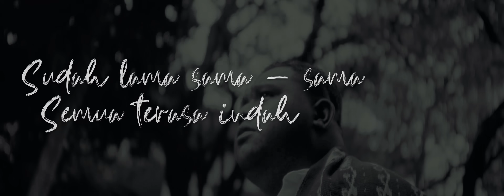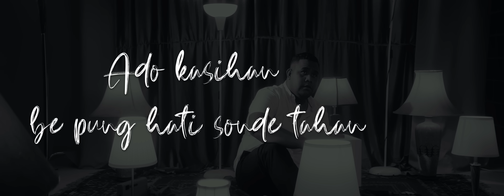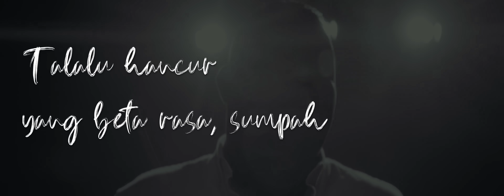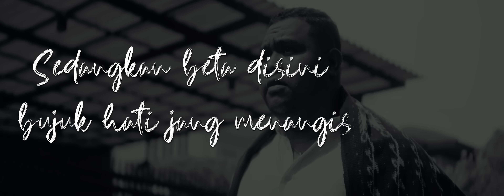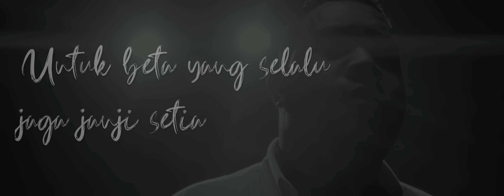ANDMESH - TALALU SAKIT (OFFICIAL LYRIC VIDEO)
Andmesh Kamaleng, baru saja merilis album keduanya yang diberi judul Cinta Dan Doa. Album Cinta dan Doa diciptakan Andmesh berlatarkan kepedulian Andmesh terhadap issue issue sosial yang berkembang terhadap Ke-bhineka tunggal ika-an Indonesia. Tak hanya itu di Album ini

Andmesh ingin menunjukkan rasa cinta nya terhadap tanah kelahirannya, Nusa Tenggara Timur.
Dari 13 track di album Cinta Dan Doa salah satu lagu yang mencuri perhatian di album ini adalah track “Talalu Sakit” yang ditulis Andmesh dalam bahasa Kupang.  Seperti yang diketahui sebelumnya, Andmesh ingin sekali mengenalkan budaya tanah kelahirannya, hal ini dapat dilihat dari outfit Andmesh yang selalu menyelipkan kain tenunan khas.

Lagu Talalu Sakit menceritakan tentang rasa sakit hati karena dikhianati oleh pasangan nya. Dirinya yang terlalu menaruh percaya, dan tidak pernah curiga terhadap pasangannya ini, justru dikhianati. Hal ini yang membuat dirinya merasakan sakit hati dalam hubungannya ini.

Andmesh juga berharap semoga dengan dirilisnya lagu ini teman teman di seluruh Indonesia tahu dan familiar akan bahasa timur, seperti halnya bahasa daerah yang lain. “Talalu Sakit” sudah dapat dinikmati di seluruh music platform favoritmu dan music videonya, sudah tersedia di Youtube Channel Hits Records, Yuk nonton Lyric videonya enjoy!

Lirik Lagu Terbaru Andmesh  "Talalu Sakit"

[Verse 1]
Sudah lama sama – sama
Semua terasa indah
Son pernah
menyangka ujungnya
Beta yang terluka

[Verse 2]
Beta talalu percaya
Be son pernah curiga kah
Apa ini su da pu akar masalah

[Prechorus]
Talalu sakit liat dia deng yang lain
Sedangkan beta disini bujuk hati jang menangis
Talalu hancur yang beta rasa, sumpah
Ado kasihan be pung hati sonde tahan

[Chorus]
Demi apapun ini talalu sakit
Untuk beta yang selalu jaga janji setia
Tuhan tolong hati tatikam dalam
Be su jaga lama ujungnya son sama – sama

[Verse 3]
Beta talalu percaya

[Chorus 2]
Hooooohoohooo

[Chorus 3]
Hooooooo hoooooo hoooo

Executive producer : Lina Priscilla for Hits Records
A&R : Sevri Hadis
A&R Assistant : Rafael Yefta & Kevin Pahlevi

Song Credits
Songwritten by : Andmesh Kamaleng
Produced by : Omega Touselak
Strings Arranged by : Omega Touselak
Bass Performed by : Matthew Hans Ritdrix
Vocal Directed by : Irwan “Opung” Simanjuntak
Vocal Recorded by : Rio Exo Ndul at CabbyLand Studio
Mixed by : Hery Alesis
Mastered by : Dimas Pradipta at SumIt! Studio
Publisher : PT. Star Cipta Musikindo